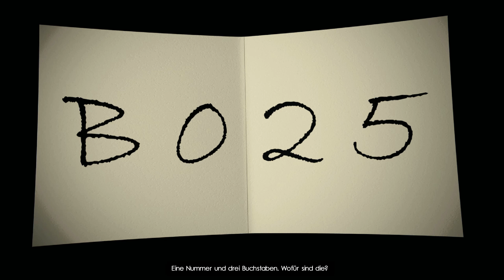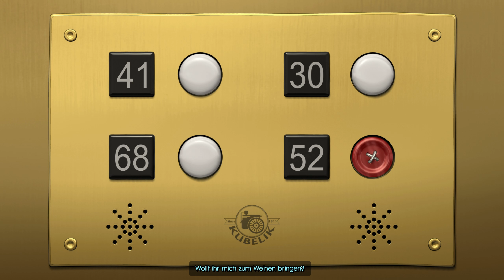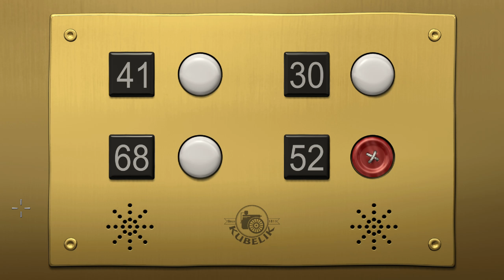14: Punkt Komma Ausrufezeichen!!! 🧛 THE NEXT BIG THING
14: Punkt Komma Ausrufezeichen!!! 🧛 THE NEXT BIG THING

► GOG: ...

Was ist, wenn Monster aus Horrorfilmen tatsächlich von wirklichen Monster gespielt würden? Und was würde passieren, wenn sie dann gezwungen werden in Filmen für Kinder, romantischen Komödien oder auch Musicals mitzuspielen? Und was würde schließlich passieren, wenn sie anfangen würden zu rebellieren?
Vor diesem Hintergrund besucht Liz Allaire (eine talentierte Journalistin, die nicht bis 4 zählen kann) und Dan Murray (ein harter Macho, der keinem Käfer etwas anhaben kann) die Preisverleihung für Horrorfilme... es ist der Ausgangspunkt für eine unglaubliche Geschichte, voller Drehungen und Wendungen! Helfen Sie Liz und Dan die vielen Geheimnisse in diesem fantastischen Abenteuer zu lösen, das Sie in absehbarer Zeit nicht vergessen werden!